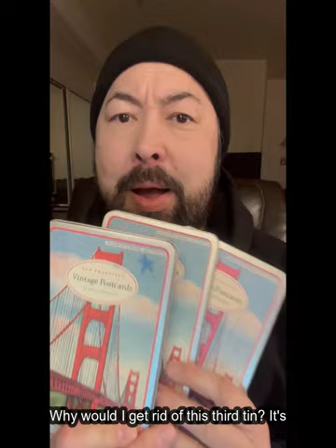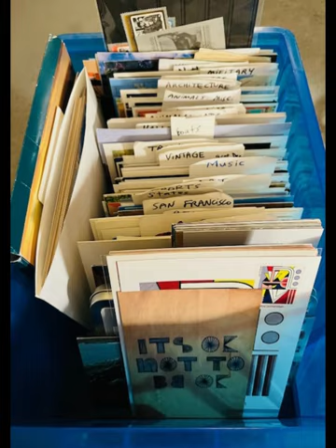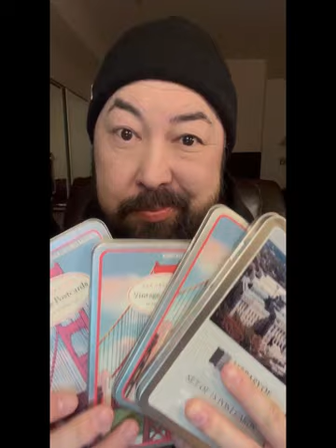Day 17: The 30-Day Decluttering Challenge: postcard stuff, little envelopes, kitchen stuff, and more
What did I declutter today? A bunch of postcards, postcard holders, tiny envelopes, and assorted random kitchen stuff -- but not my spork(s)!